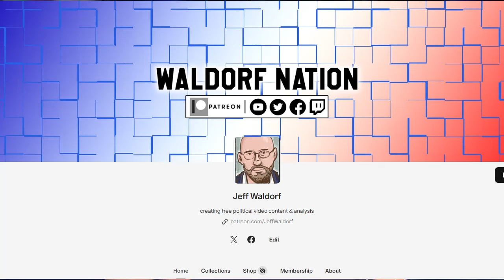War Room Host FALSELY Claims Harris Is 'Ethnically Cleansing MAGA Counties'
A guest host on Steve Bannon's War Room podcast accused President Joe Biden and Vice President Kamala Harris of the "ethnic cleansing of Americans" in "MAGA counties."